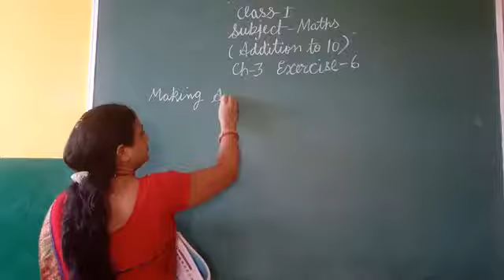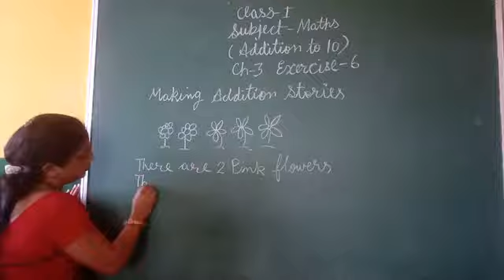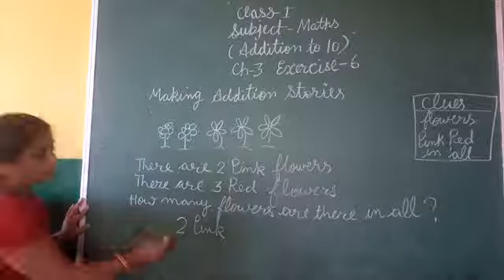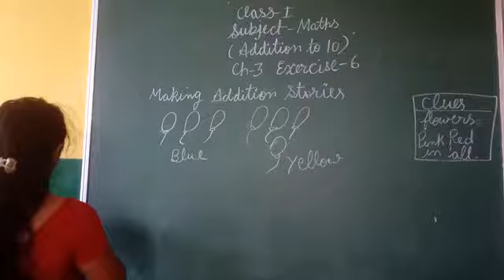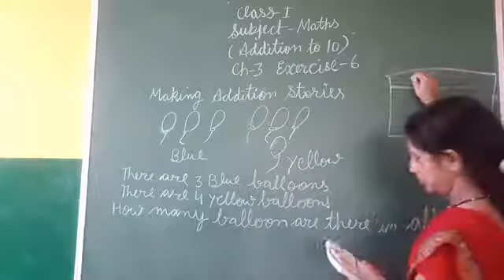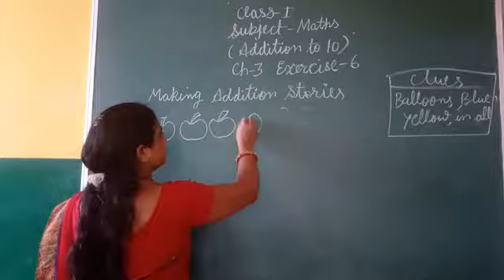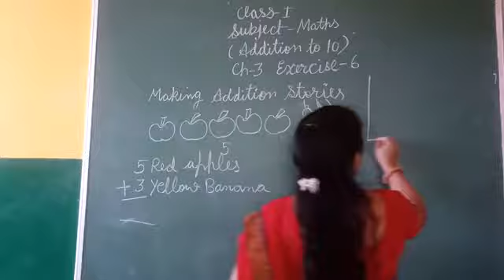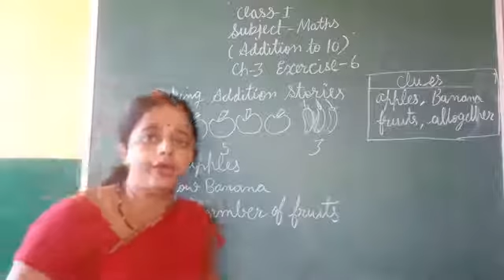24.7.20 Class 1 Math Ch. -3 Addition to 10 ex.6